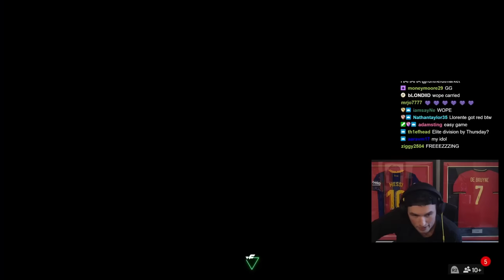Welcome Sneijder & Smith 😈